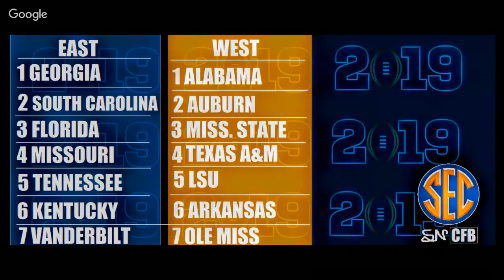SEC Football Preview 2018 - SN College Football Special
SN Presents: SEC Football Preview

Thanks for choosing the SN Network